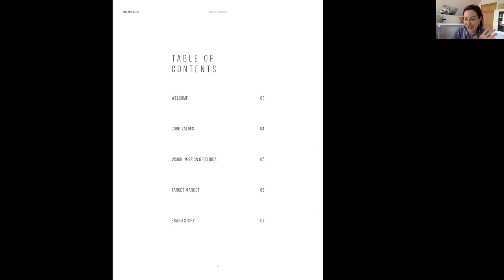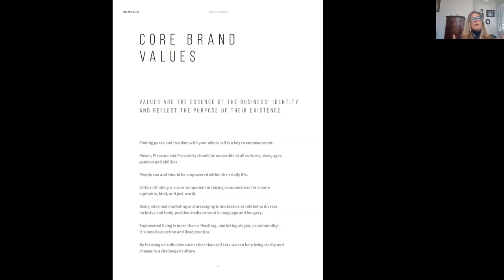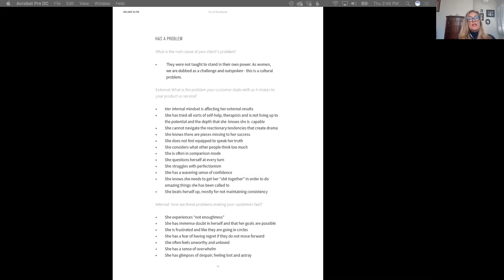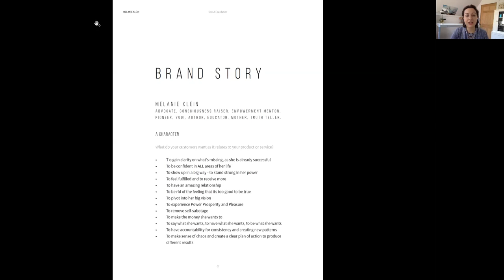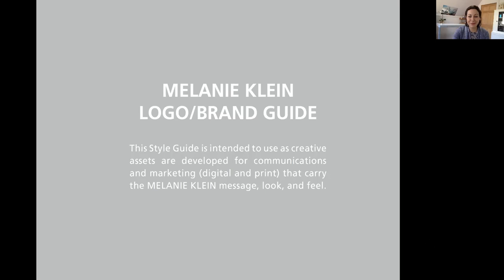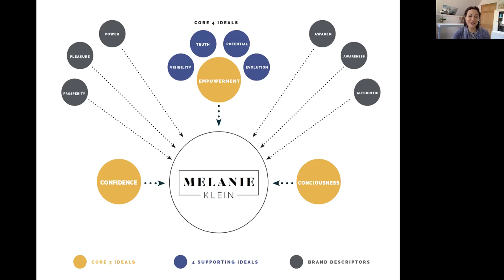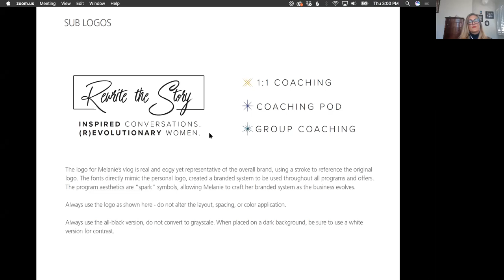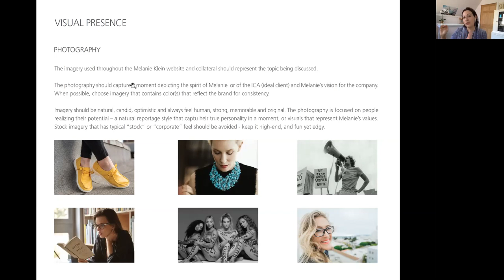Legacy Brand™ Reveal with Melanie Klein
Join Melanie Klein and I today for a deep conversation and brand reveal!

Melanie is a women's empowerment coach, author, pioneer in the yoga world and so much more. Her mission is to raise the collective conscious awareness and empower ALL humans towards equality.
Because she is so multi-dimensional, it was not easy for her to succinctly describe what she does.
We will discuss how we streamlined her messaging, developed a platform for the future AND how she can still pivot as needed while the world moves through uncharted territory.